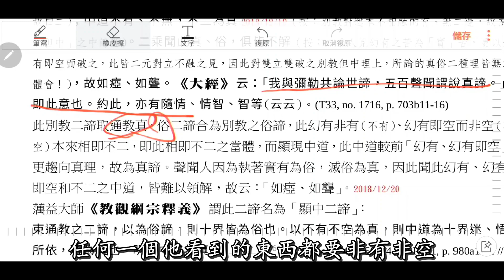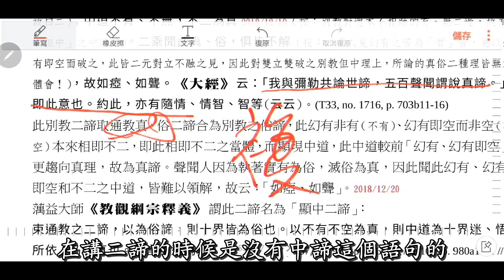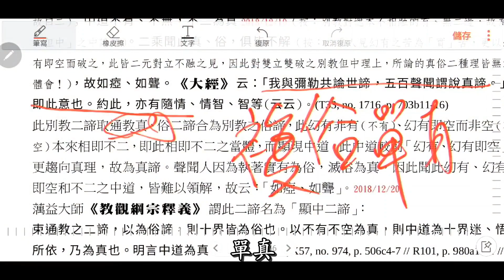897 天台四教儀暨教觀綱宗合說（字幕）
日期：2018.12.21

1. 歡迎對本頻道的原創內容，進行非商業且善意的連結分享。

2. 禁止未經授權，即對本頻道的原創內容，進行任何的擷取、剪輯、拼接、再詮釋、再配音或再配非影片內容的字幕等行為。

x